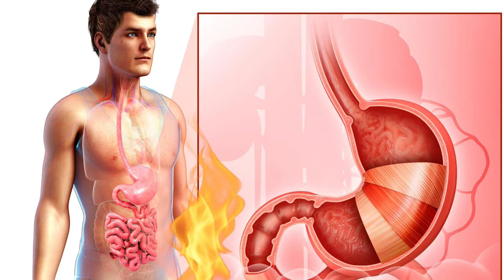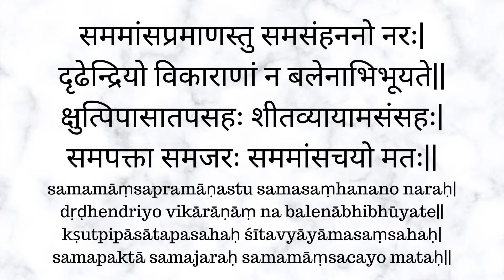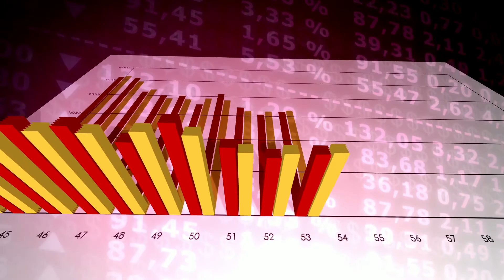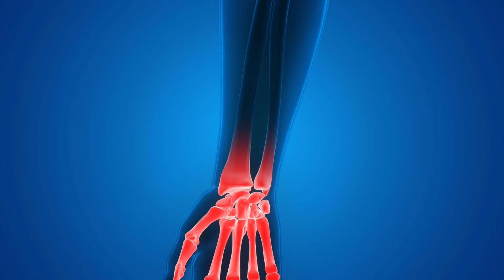शारीरिक ऊतकों को मापने का तरीका - Method of Measuring Bodily Tissues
Books
Living Easy With Ayurveda